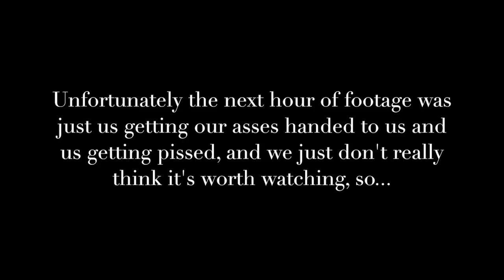Dark Souls III: The Ringed City (Co-Op With Laces Lawless) | #4 | Black Ocean Game Room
New music is uploaded to our Bandcamp every month, rap, metal, whatever we feel should be made. Head over and gives us a listen!